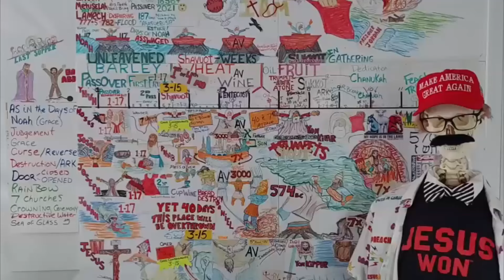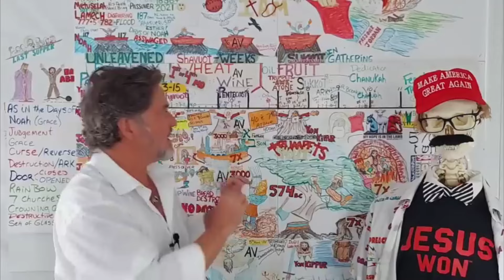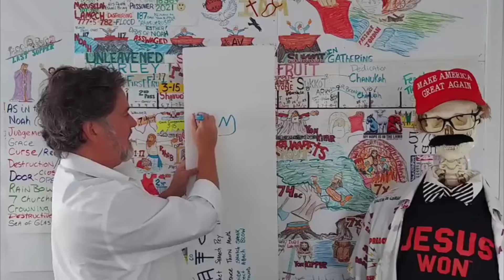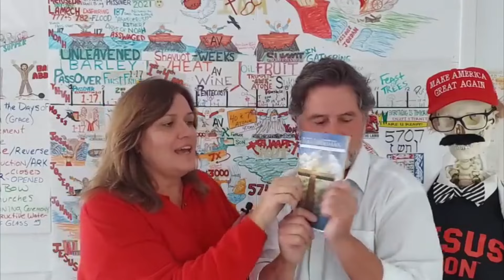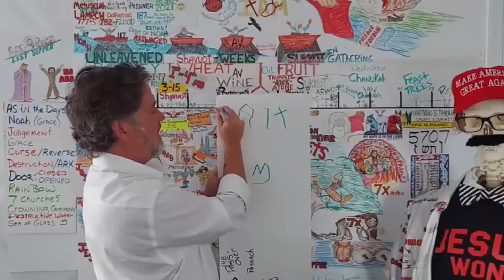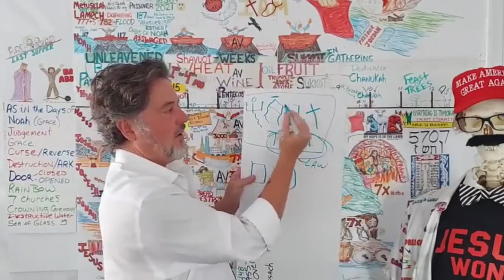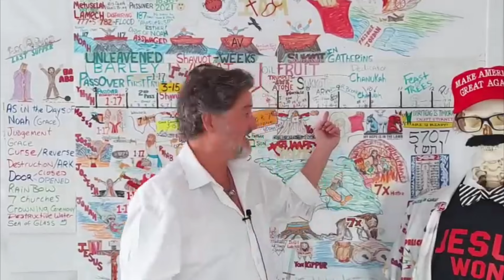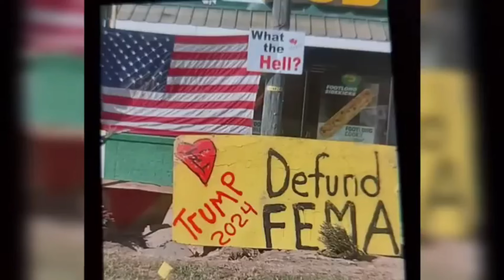AS IN THE DAYS OF NOAH: It Shall Be! {Mirrored}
Possible Rapture Date could be 11:11 - 11:18, 2024.